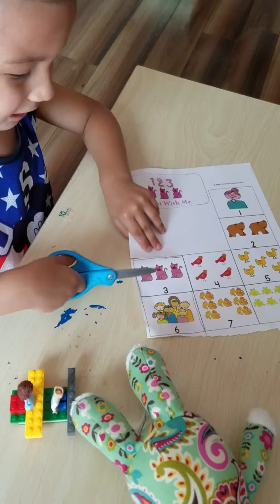Axelito mayo 2016 cortando papel